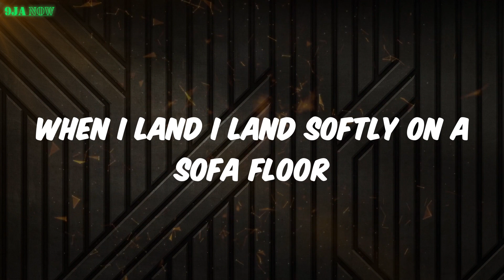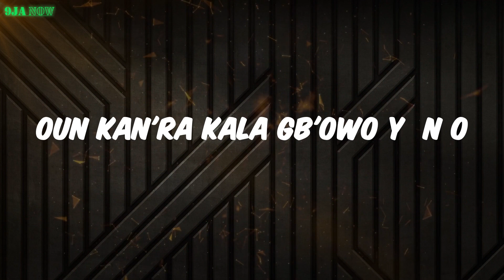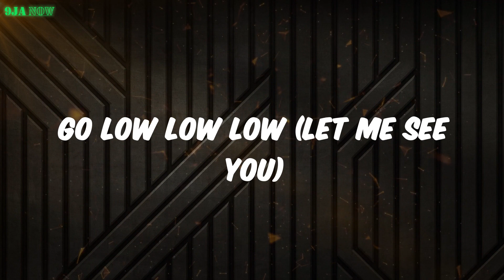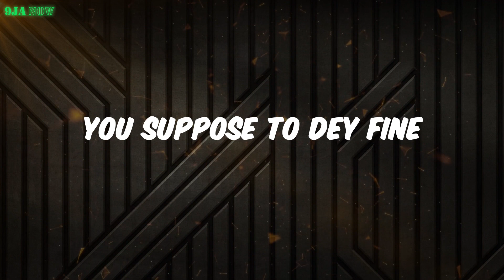Buga (Lyrics) - Kizz Daniel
Lyrics:
Hey
Buga wọn
Buga wọn
Buga wọn
Buga wọn
Lemme see you dey buga (Gbe'ra oh)
Gb'era o